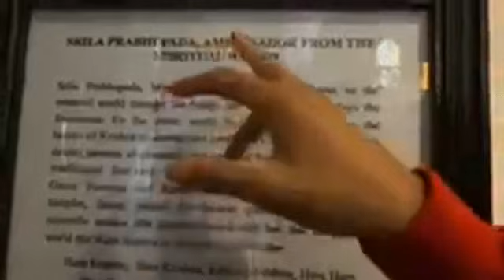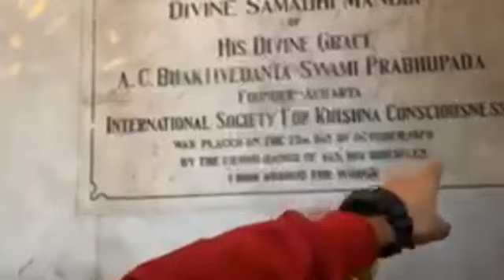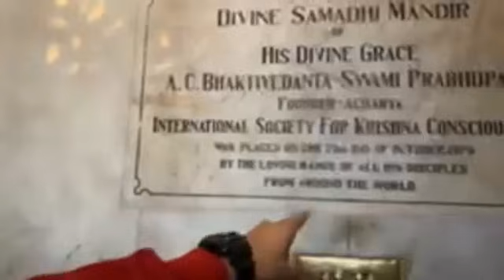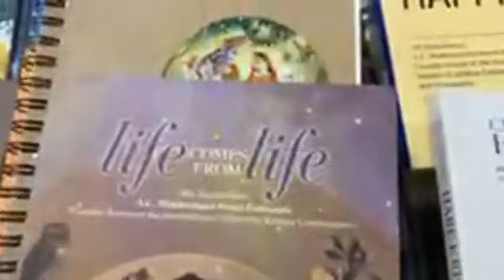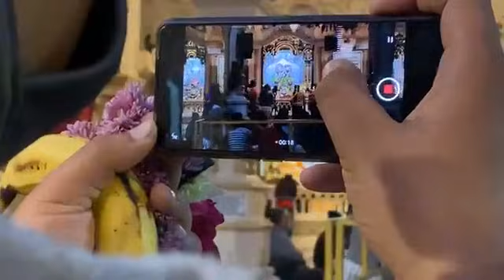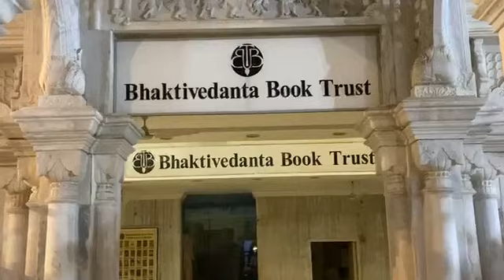ISKCON Vrindvan With GKD ❤️